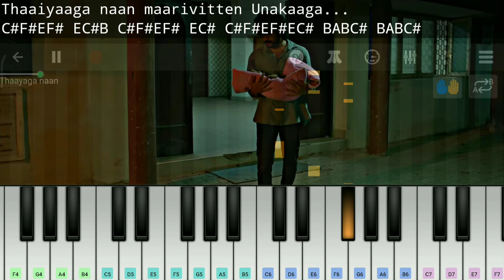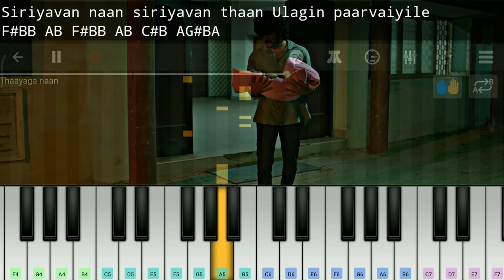Thayaga Naan | Dada | MG Tunes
This video contains the piano cover of the song 'Thaayaga Naan' from the movie 'Dada The Appa' .

Plugins: Acoustic Piano, Flute
Song: Thayaga Naan
Scale: F# Minor
Movie: Dada
Starring: Kavin, Aparna Das
Keyboard app: Walkband and Perfect Piano